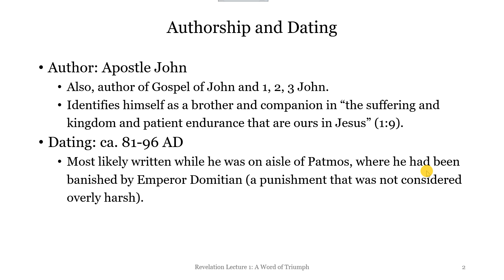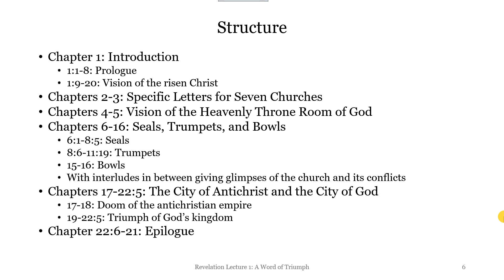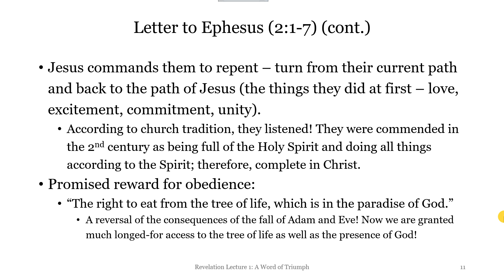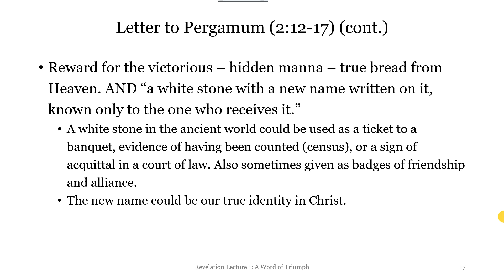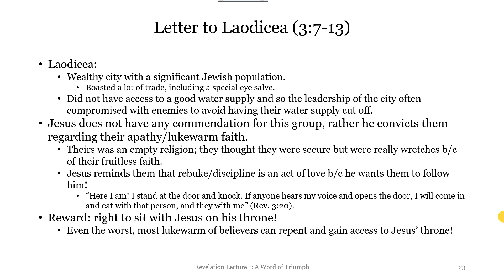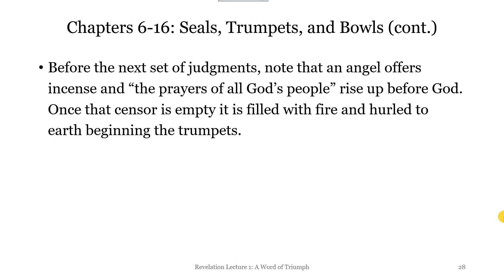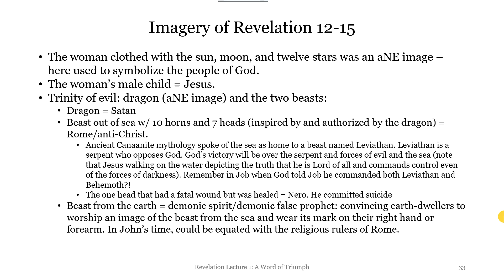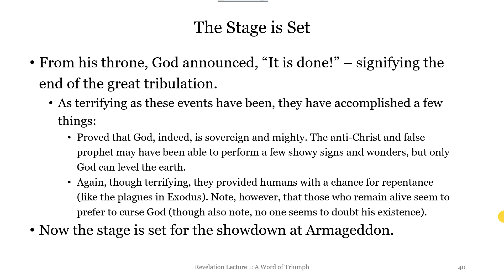V.1. Revelation Part 1: A Word of Triumph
A discussion of the background, themes, and events in the first half of the book of Revelation.